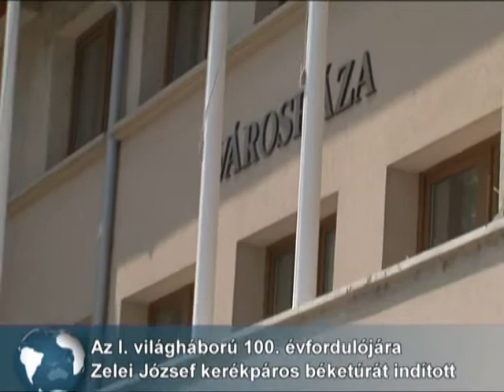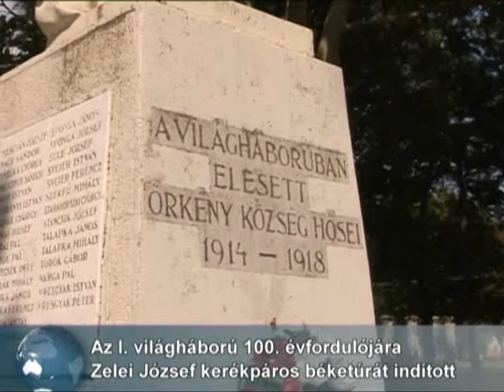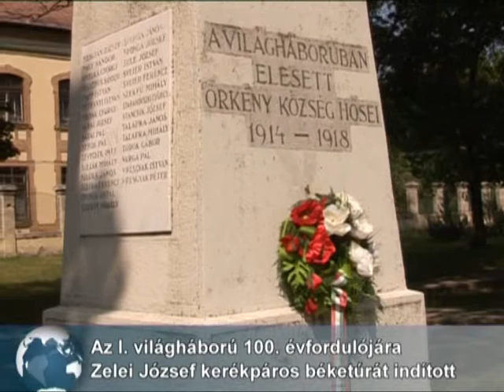Kerékpáros "béketúra" indult